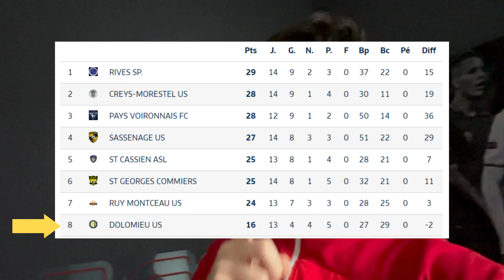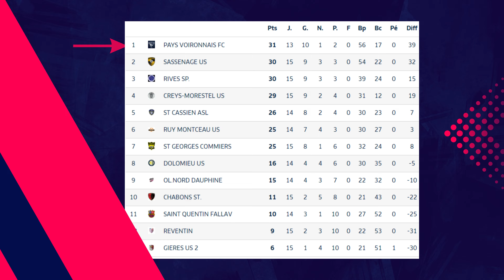J13 : ILS NOUS ONT HUMILIÉ, ON DOIT SE VENGER !!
Bienvenu dans "Une saison en district - EP 45"

Cette semaine, nous affrontons l'US DOLOMIEU dans le cadre de la 13e journée de championnat. Une équipe qui nous avait largement battue 3 buts à 1 au match aller. Nous devons absolument nous imposer pour prendre potentiellement la 1ère place et surtout prendre notre revanche !!

Dans le cadre de la série "Une saison en district" je vous fait vivre ma saison de joueur de football amateur passionné de musculation. Au programme, des conseils en musculation pour devenir un footballeur complet et surtout l'ambiance district avec notre saison de foot avec le FC Pays Voironnais !
Qui suis-je ?
Prénom : Romain
Age : 25 ans
Poste : Défenseur Latéral / Central
Club : FC Pays Voironnais
Niveau : D2